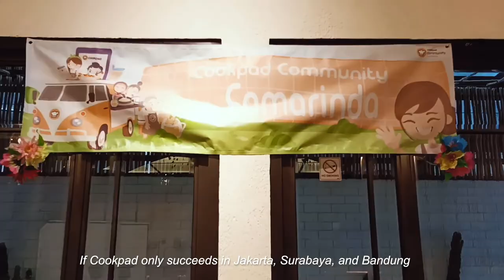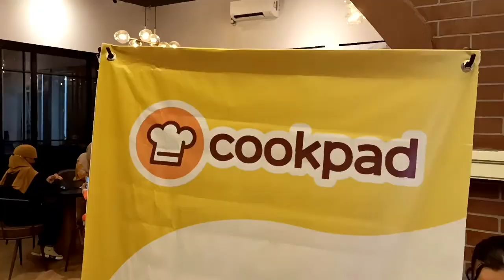Cookpad Indonesia in Borneo | Make Everyday Cooking Fun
Join Cookpad Indonesia on their road trip to meet the local community of home cooks in the Borneo region.

On this inspiring journey, the Cookpad Indonesia team experienced the local cooking culture of East Kalimantan and celebrated the passionate cooking community in the region.

Through our global cooking communities, we are able to grow Cookpad to help more people discover the power of everyday cooking.

ABOUT COOKPAD
Cookpad is a tech company building a community platform that enables people to share recipes, tips and cooking experiences. Around 100 million people every month across the world use Cookpad, and over 4 million recipes have been created on our platform by people in more than 70 countries.

Our mission is to make everyday cooking fun. We believe we can build a better world through encouraging even more people to cook. Everyday, home cooking has a profound impact on ourselves and the world around us: it makes us healthier and connects us with our friends and family. Through solving the problems related to everyday cooking, we help people live happier and healthier lives in an environment that is more sustainable. That’s how we want to impact the world.